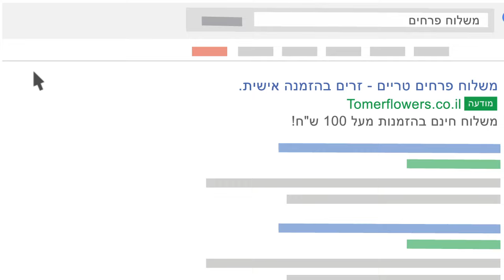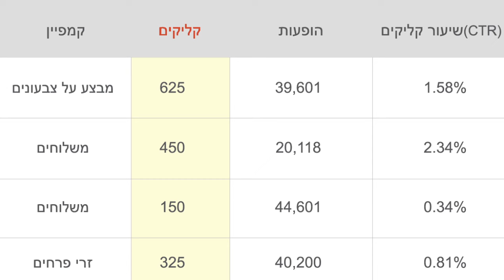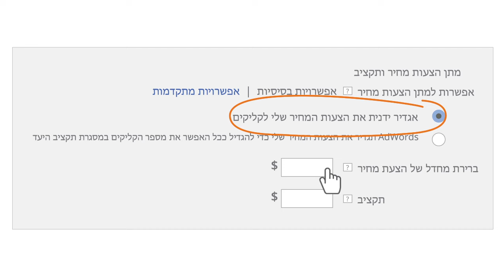להגיע ללקוחות רבים יותר: הפרסום באינטרנט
למדו כיצד ב- AdWords תוכלו להגיע ללקוחות פוטנציאלים ברגע בו הם מחפשים את מה שאתם מציעים. התחילו ממש עכשיו עם המדריך שלכם ל- AdWords